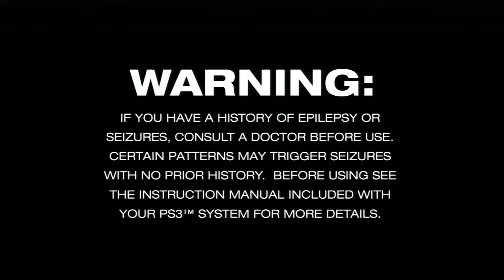Jak and Daxter: The Precursor Legacy [PS3]